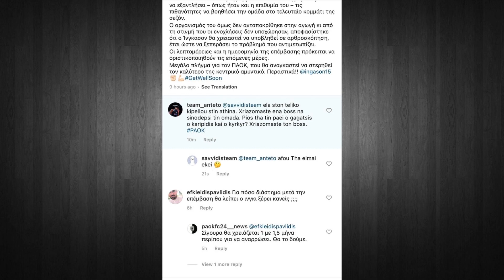ΠΑΟΚ:Μια γροθιά πριν το τελικό με πρωτοβουλία του Βιεϊρίνια